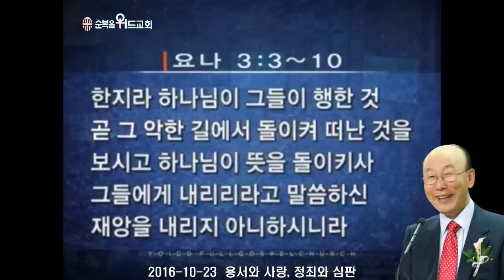조용기 목사님 레전드 설교 - 용서와 사랑 정죄와 심판 ▶ 욘 3:3~10